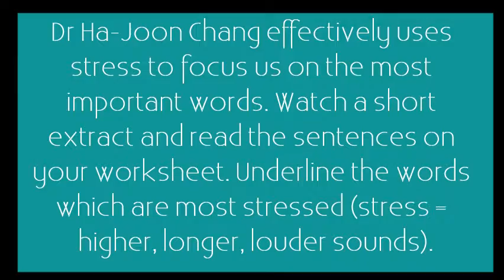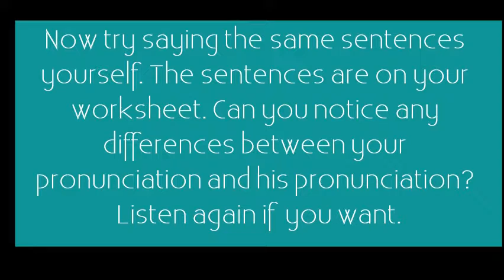Dr Ha-Joon Chang on Free Markets: International English listening lesson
YouTube description: Learn to speak English with people from around the world by listening to different accents. and develop your ability to communicate using International English.